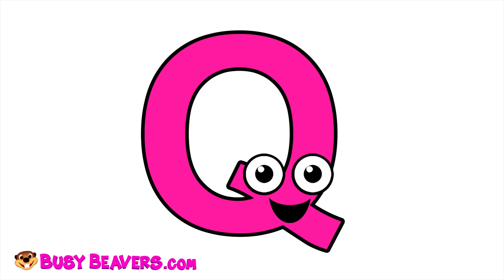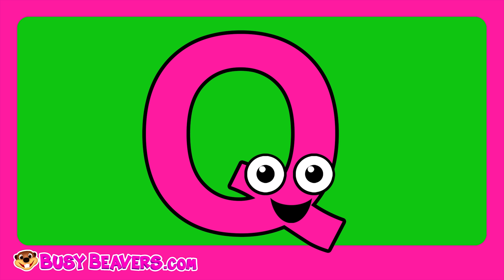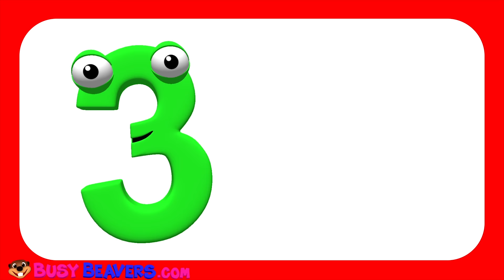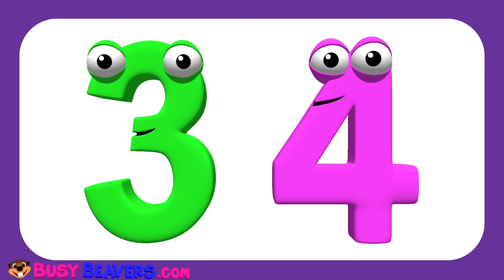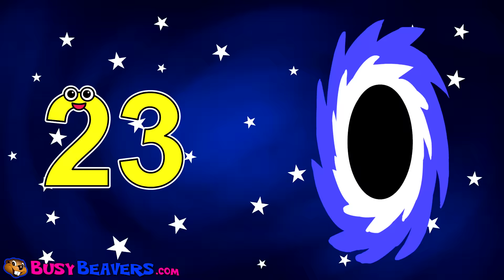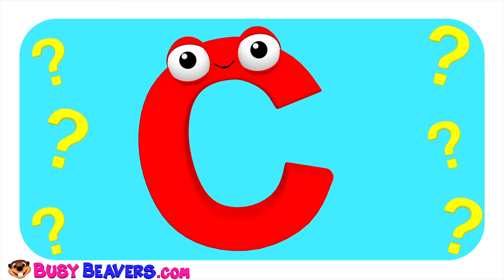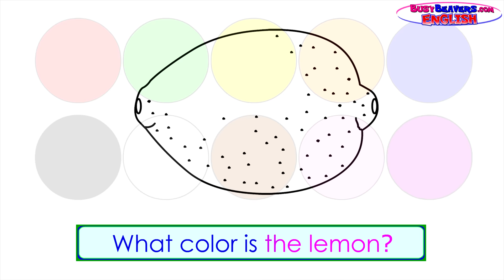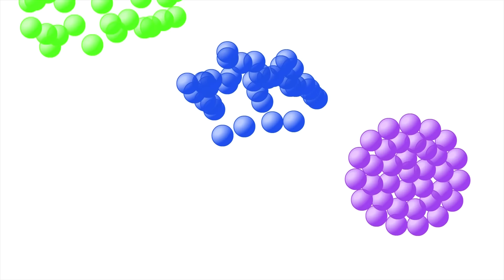All About Love + More | Kids ABCs Teach Phonics, Animals, Colors & Counting Songs by Busy Beavers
Busy Beavers Teach Children Important Values such as Helping, Creating, Healthy Eating & Playing Outside. Our Latest Release "All About Love" from our "Birds Songs for Toddlers" Album Teaches Life Lessons & Love. The rest of this 70 Minute Video Teaches ABCs, Animals, Counting in English and Spanish, Telling the Time and much more. Try it with your Child or Students and they'll Learn while they Sing.

Since 2006 Busy Beavers have been making Safe, Engaging, Educational Videos, Textbooks & DVDs used in Classrooms all over the World. We have been a YouTube Partner since 2009 with over 3 Billion Views. You can trust your Children with our Simple, Educational, Original Videos.

Track Listing:
0:00 All About Love
01:37 Alphabet Phonics Song 4
06:10 Five Little Animals
08:51 Super Circus 3D Color Cars Jump Betty Pink
09:32 Pink Balloon Goes Pop
11:00 What Color is the Shark? Pink
11:16 Super Circus 3D Monster Trucks
11:39 Stevie Steamer Counting Vegetables
15:14 Counting the Alphabet
17:34 Super Circus 3D Color Cars Jump Alfie Yellow
18:29 Princess Colors "Hello Yellow"
21:11 Learning Yellow School Bus
21:54 Colors of the Alphabet ABC
23:29 Super Circus 3D Alphabet Buses
24:05 Wheels on the Bus Song (All through the town Version)
25:51 Let's Count to 10 in Spanish
26:26 Finger Family Sharks
27:28 Count to 10 Song
29:09 Learn Shapes in Spanish
30:47 Princess ABCs "ABC Shake"
33:25 Learn All About Apples
33:58 Here Comes My Baby
36:32 Tea Set Learning Red Letter C
37:56 What Time is it? Song (Club Singalong Version)
40:25 Princess 123s Sings to 30
43:11 Learn All About Bananas
43:48 In On Under Song (3D Version)
46:58 Super Circus Color Cars Jump Purple Car
47:44 The Color Game (from English Level 1)
52:41 The Apple is Red
54:46 Play the Alphabet on the Piano
56:43 Alphabet Phonics Puzzle Letter C for Car
57:55 Princess 123s Show #1 Learn Numbers
1:01:46 Colors of the Alphabet Letters OPQ
1:03:22 Learn to Fly (Song)
1:05:21 Kids Go Play Outside (Song)
1:07:35 Busy Beavers TV Show Theme Song

Busy Beavers focus on core Toddler learning concepts like the Alphabet, Counting, Colors, Shapes & healthy habits such as washing your hands, brushing your teeth, eating vegetables & wholesome family activities like playing outside together.

Paying Subscribers to BusyBeavers.com get an AD-Free Experience in a Kid-Safe Platform with Educational 30 & 70 Minute Shows for Kids. Learn English, French, Spanish, & More Languages, Download MP3s of Our Biggest Hits, Textbook Downloads, Hundreds of Worksheets & More